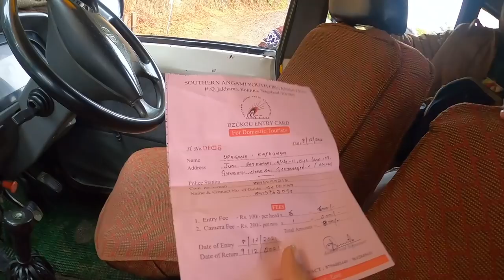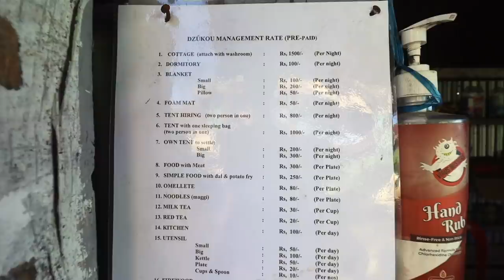Dzukou Valley (North East India) - Nagaland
Dzukou Valley - can't believe a place like this exists on Earth.

For a seamless and comfortable experience in Nagaland, please reach out to Stay High Adventures